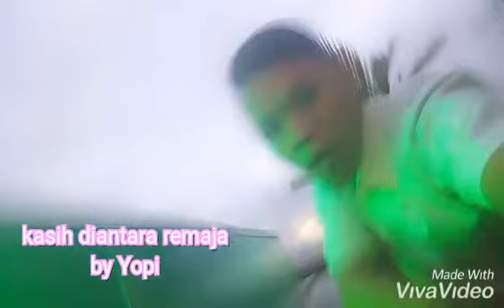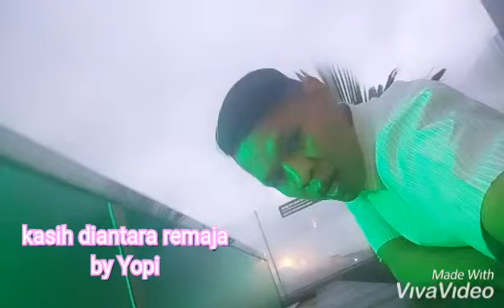Kasih diantara Remaja covered by yopi